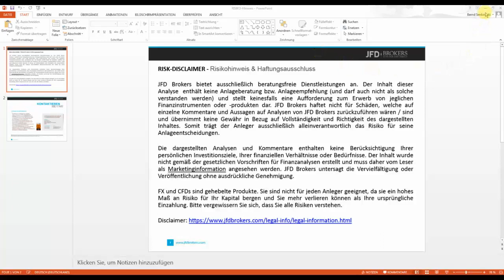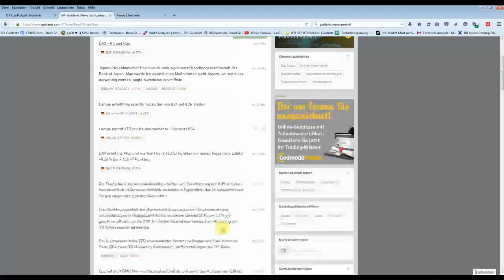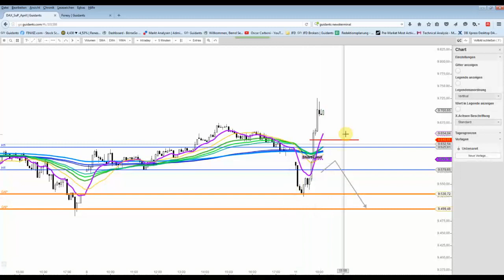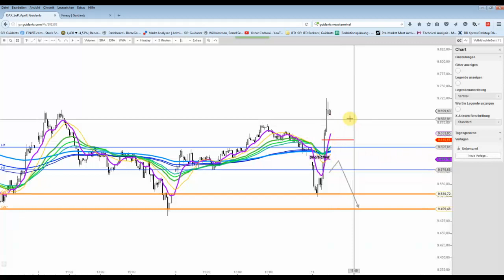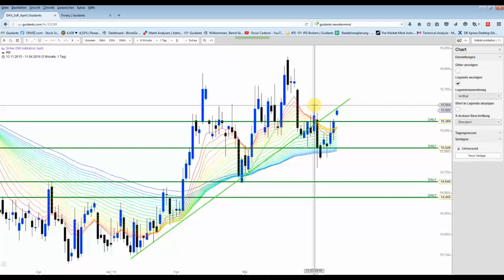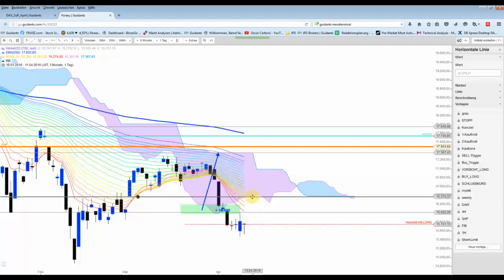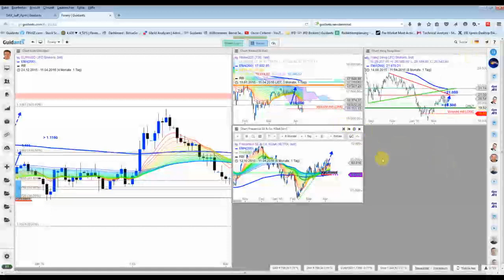DAX - Intraday-Reversal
Der DAX schloss eine Kurslücke bei rund 9.525 Punkten und schoss anschließend senkrecht in die Höhe. Dabei erreichte der Index ein Hoch bei 9.726 Punkten.